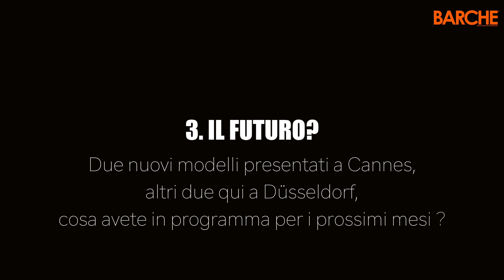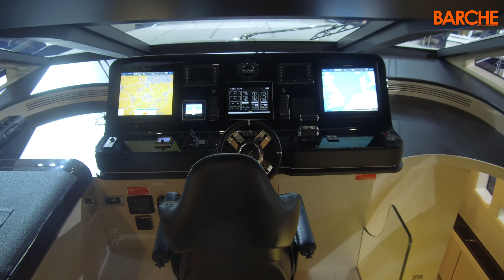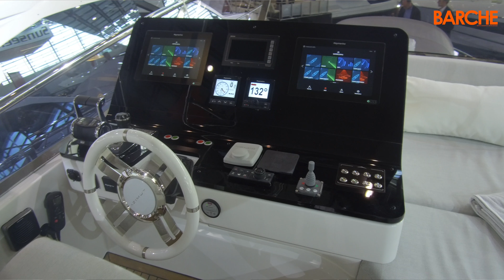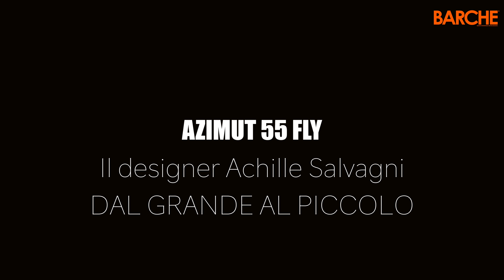Azimut Yachts al Boot 2018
Due sedici metri, uno open, uno fly: Atlantis 51 e Azimut 55 Flybridge sono le novità che Azimut Yachts ha presentato al Boot di Düsseldorf.

Ma il gruppo di Avigliana ha approfittato della manifestazione tedesca anche per raccontare i suoi più recenti numeri economici: il portafoglio ordini ha fatto registrare, rispetto al 2016, un +30% nel periodo settembre-dicembre 2017 , per un valore di 295 Milioni di Euro.

Annunciati, con arrivo in primavera, i due prossimi modelli: Azimut Grande 32 e Azimut S6